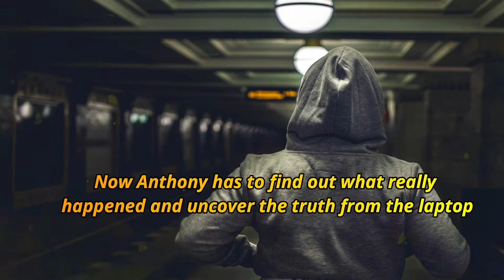The Secret She Kept Trailer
She’s dead. Why would she lie?

Days before her murder, Anthony’s friend, Lottie, lent him her laptop. Curiosity getting the best of him, he clicks on a file and finds videos recorded by her in the year leading up to her death. Within those recordings, she exposes dark secrets someone will kill to keep hidden, and Lottie’s toxic relationship with Anthony’s long-time friend, Davian.

When Anthony’s childhood friend, Davian is placed under arrest for the murder, Anthony refuses to believe he could do such a thing but Lottie was infatuated by Davian. More damning evidence piles up, Anthony wonders if it’s possible a man he’s known for most of his life has kept a sinister side of himself hidden.

  Now, Anthony faces an impossible choice; turn the laptop over to the police and risk being accused of hindering the investigation, or try to solve the case himself. Lottie gave him the computer for a reason. There was something there she wanted him to see. Can he put the pieces of the puzzle together in time to uncover the killer?

Jaymantri
Carlos Arribas
Videogrammar
Lay Z Owl
Kat Wilcox
Fotografierende
Cottonbro
Ruth Slotman
Hitarth Jadhav

Cover Deisgn by Milbart
Trailer J.S Ellis